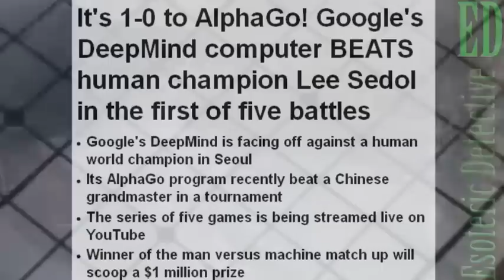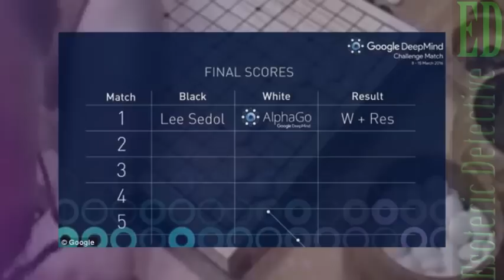Google's AI DeepMind defeats world's strongest Go Player, new milestone in Artificial intelligence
Hi, this is Emma, and welcome to Esoteric Detective.
Google's AI DeepMind defeats world's strongest Go Player reaching new milestone in Artificial intelligence

Another massive milestone in computer Artificial intelligence has been passed, with Google's A I computer, Deed Mind, defeating, for the first time in history, one of the highest ranked human players in our world at the board game Go, champion Lee Sedol, from south Korea.

Last month Google's A I, beat a master Go player in what was called a landmark in artificial intelligence. And now only a month later, its skill has seemed to increased tenfold, and has evolved into an computer player that just took out a world ranked grandmaster.

Go has been described as one of the 'most complex games ever devised by man' and has trillions of possible moves, but Google recently stunned the world by how well its A I program has not only learned the game, but is now beating the world's top players.
While there are still four games left in the Challenge Match, this marks the first time in history that a computer program has defeated a top-ranked human Go player on a full 19x19 board with no handicap.
Demis Hassabis, Co-founder and boss of DeepMind, said, 'What an incredibly exciting game. Lee Sedol is a formidable opponent, famed for his fighting style, and AlphaGo decided to go toe-to-toe with him, which made for a tense, close-fought game.

What do you guys think? Do you think this is just the beginning? Is there really any human game left, that A I cannot beat us at?